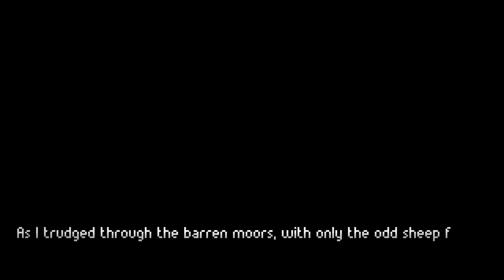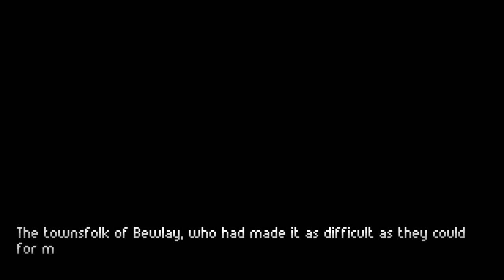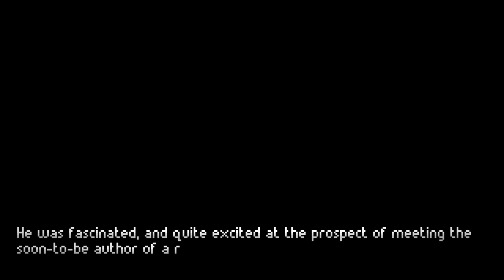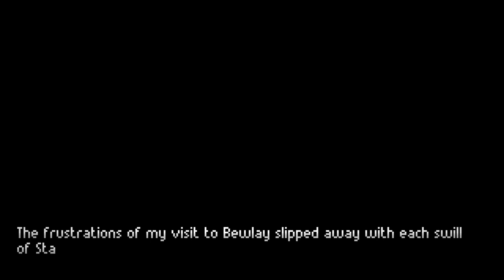The Excavation of Hob's Barrow Gameplay #8